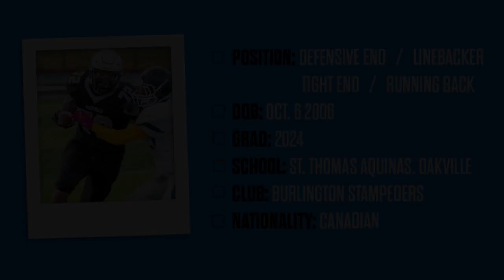Anthony Oppedisano Highlight Video